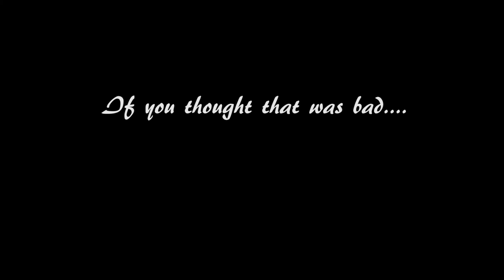Duetto Buffo di due Gatti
Our silly take Rossini's "Cat Duet"

Lyrics:
Miau, miau, miau, miau